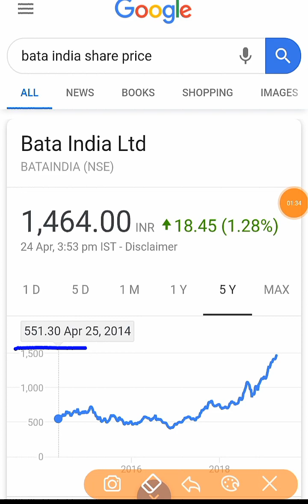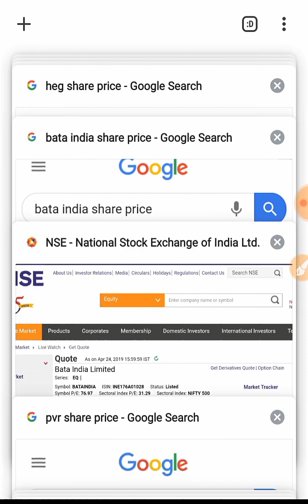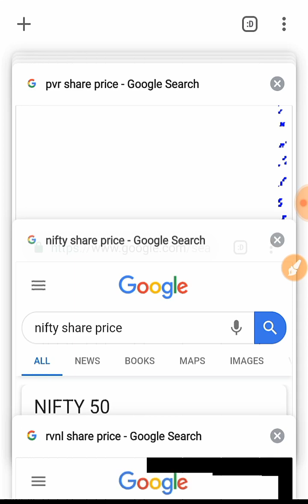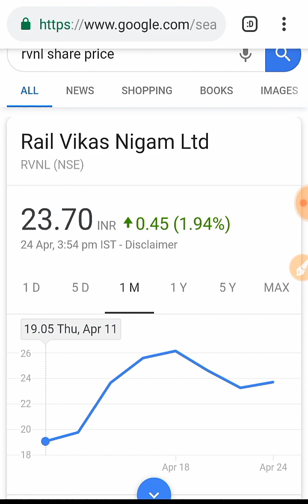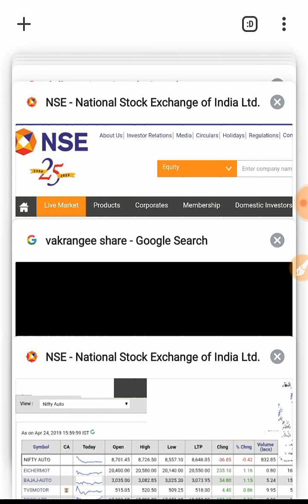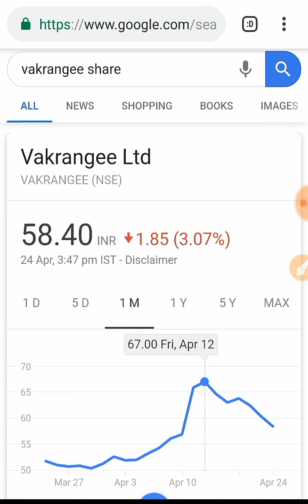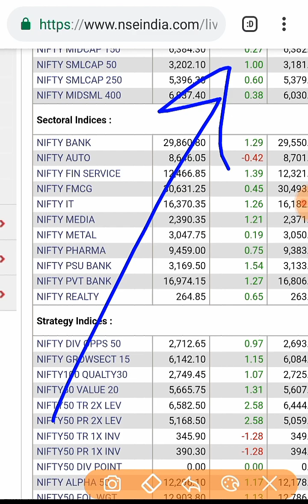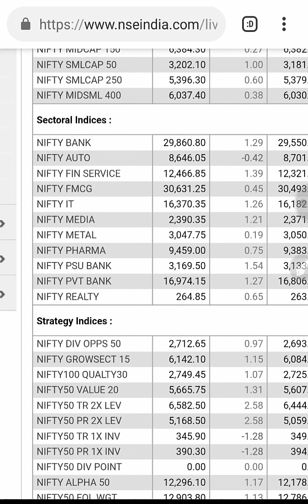( RVNL) ( VAKRANGEE) (IT SHARES) (AUTO SHARES) (BATA) (PVR) todays news and updates in Hindi by SMkC